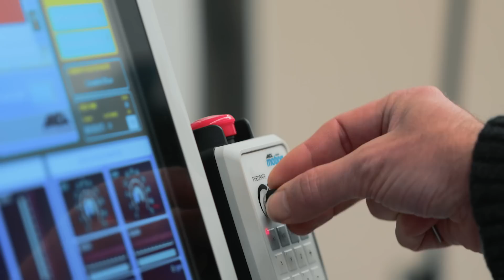ANCA - CNC Grinding Machines, Motion Controls, and Sheet Metal Solutions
ANCA is a thriving business with over 1,000 employees and a world leading manufacturer of CNC grinding machines, motion controls and sheet metal solutions.

While the global headquarters remain located in Melbourne, Australia; due to the niche market we service, we export 99% of our products with customers in over 45 countries and offices in the UK, Germany, China, Thailand, India, Japan, Brazil and the USA as well as a comprehensive network of representatives and agents worldwide.